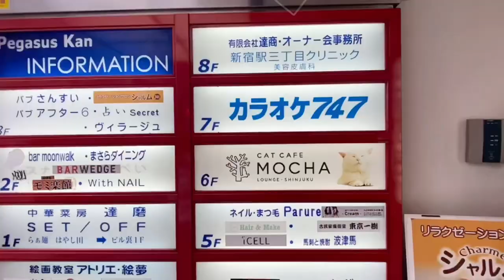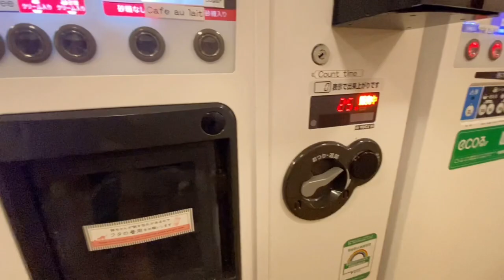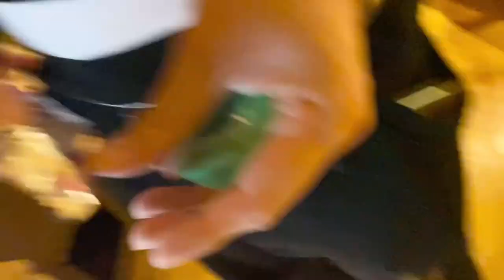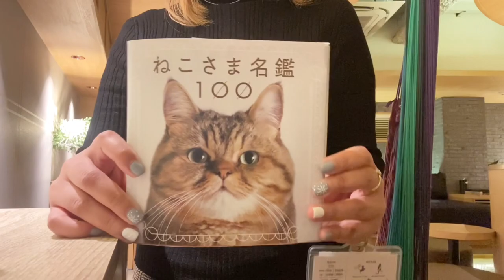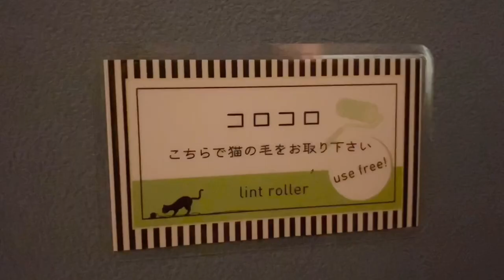A Day with Cats! | Cat cafe in Tokyo | Cafe Mocha | Shinjuku, Tokyo | Ms. Arni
Hey there! (*ˊᵕˋ*)੭ ੈ

It's Arni again for another vlog! ^^

In this video, you will be filled with a lot of cuteeenessss. :3
I love cafes and part of it is visiting kawaii cafes like Cat cafe!
I thought they were trained to entertain the visitors but I was wrong!
I tried shortening the video but it was just impossible. lol Their laziness and adorableness was impossible to imagine 😃

If you are curious, go ahead and watch this video, it doesn't cost you anything anyway! ;) So why not. ^^

Until then,
Mwaaaah :-*

 ฅ(＾・ω・＾ฅ) ฅ(＾・ω・＾ฅ) ฅ(＾・ω・＾ฅ) ฅ(＾・ω・＾ฅ)

Be her friend, add her on Facebook and Instagram below.

Ms. Arni's  FB

Ms. Arni's IG